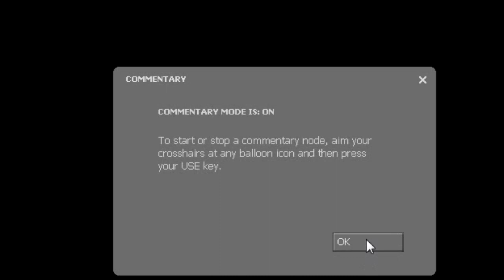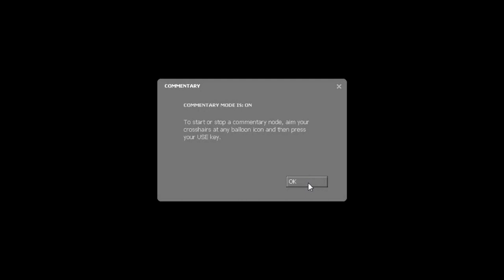Izgubljena Obala & Izgubljena Igra - Half-Life 2: Lost Coast ¦CELA IGRA¦ [+ Video Stress Test]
Danas smo prešli jednu dosta kratku Half-Life igru koja je izašla 2005 godine, u pitanju je Half-Life 2: Lost Coast koji nam je pokazao HDR u Source Enginu, takođe nakon toga što smo prešli igru smo uradili "Video Stress Test", specifikacije PC-a na kojem je igrana ova igra možete pročitati dole predkraj opisa

Prvobitno planiran kao deo poglavlja Highway 17 iz Half-Life-a 2, Lost Coast je izlog igrive tehnologije koja uvodi High Dynamic Range osvetljenje u Source engine-u.

Originalni Opis igre Developera: Valve - 2005

Half-Life 2: Lost Coast od Developera Valve možete *BESPLATNO* skinuti na Steamu ukoliko imate kupljen Half-Life 2:

Windows 7 64-bit
_Procesor:_
AMD Athlon 64 x2 *dual core* 3800+
_Grafička:_
ATI Radeon HD 2600 pro *512mb*
_RAM:_ 4gb
---FPS u igricama na mom kompu---
GTA 4: 25-30 FPS
GTA 5: 1-15 FPS
Half-Life 2: 60+ FPS
Black Mesa: 10-30 FPS
Outlast: 30 FPS

0:00 Intro
1:12 O Igri
2:10 Lost Coast
21:30 Video Stress Test
25:05 Outro